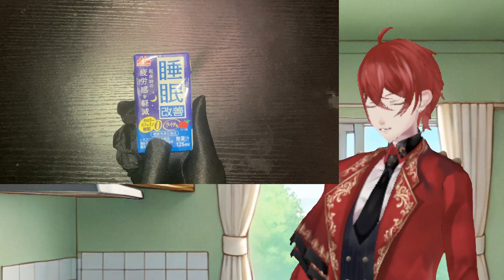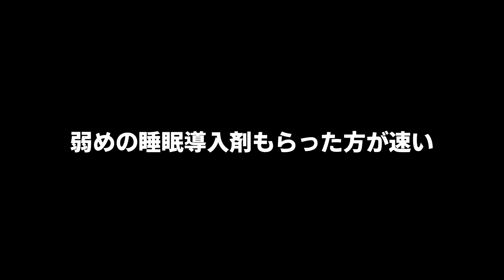【企画】睡眠系の健康食品を一気に飲んだら、爆睡できるのか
企画動画！

みんなストレスたまってる？
俺は毎日たまっているけど頑張っているよ